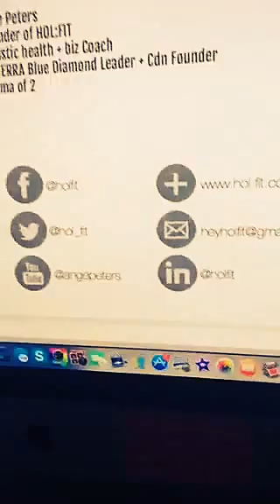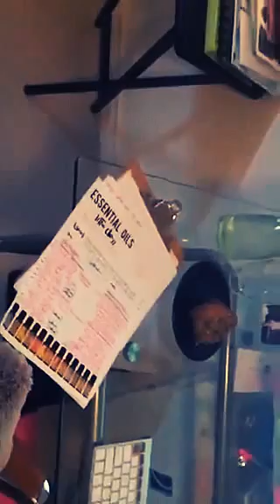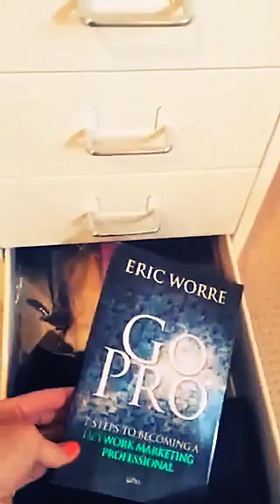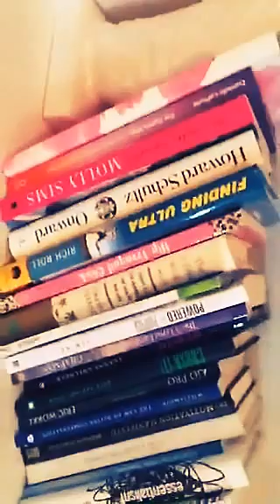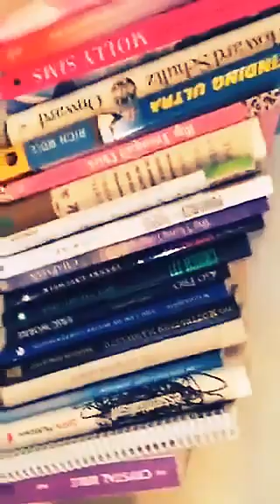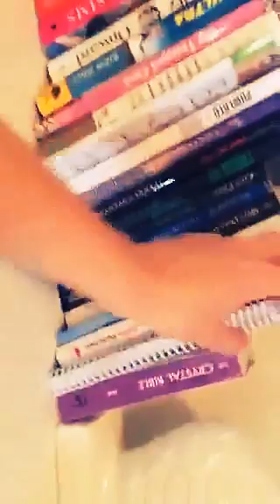3 Productivity Tips + a Tour of my Home Office